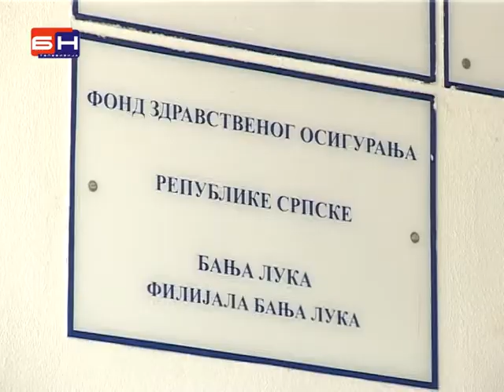Fond zdravstva pred bankrotom